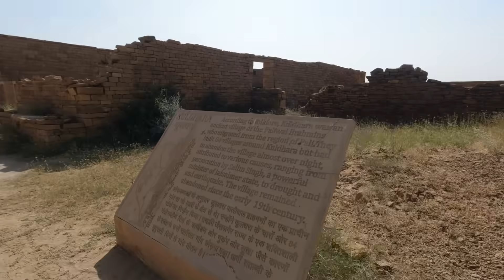EP 02 | Kuldhara, The haunted village (भूतों का गाँव) || सच या झूठ ? | Kuldhara Real Story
In this video Nishant Pathak and pathak brothers, Pathak vlogs visited Kuldhara, the haunted village of Jaisalmer, Rajasthan. Indian Ghost Town of Kuldhara- Country's List of Haunted Place . We visited kuldhara during broad light. There was no one except the guard at entry gate.

Watch the entire video to know the mystery of this village. This village is abandon since 19th century.
It's a haunted village. No entry after 6 PM

Camera Gears Used :
1. Canon M50 mirrorless camera
2. Canon 50 mm prime lens
3. Canon 10-18 mm wide angle lens
4. Sigma 16 MM F1.8
5. Go pro hero 9
6. Dji osmo action cam
7. DJI mavic mini 2 drone
8. Rode mic

This video is having :
kuldhara story
Haunted Villige Kuldhara Rajasthan
kuldhara history
Rajasthan
India
Haunted Village Kuldhara Jaisalmer Night drive
Kuldhara: An Abandoned \u0026 Cursed Village of Rajasthan
Asia's Most Haunted Place - Kuldhara
rajasthan
Indian Ghost Town of Kuldhara- Country's List of Haunted Places
Real story of Kuldhara
A real Haunted video Kuldhara village Road
Another Night at Kuldhara
kuldhara at night
kuldhara
haunted
ghost
mystery earth

kuldhara
Kuldhara Abandoned Village
bhuto ka gaon kuldhara
history of kuldhara
Pathak vlogs
kuldhara kese jay
kuldhra jaisalamer
170 सालों से वीरान पड़ा है कुलधरा गाँव ! यहाँ दिखाई देता रूहानी ताकतों का रहस्मयी संसार ! Kuldhara
कुलधरा गाँव की कहानी
राजा ने किया गाँव के लोगो पर अत्याचार